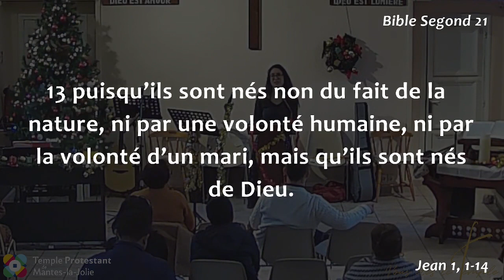Isabelle Coffinet - Lumière VS Ténèbres, un combat sans merci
Lecture biblique :
Jean 1, 1-14 (S21)
1 Au commencement, la Parole existait déjà. La Parole était avec Dieu et la Parole était Dieu.
2 Elle était au commencement avec Dieu.
3 Tout a été fait par elle et rien de ce qui a été fait n'a été fait sans elle.
4 En elle il y avait la vie, et cette vie était la lumière des êtres humains.
5 La lumière brille dans les ténèbres, et les ténèbres ne l'ont pas accueillie.
6 Il y eut un homme envoyé par Dieu; son nom était Jean.
7 Il vint comme témoin, pour rendre témoignage à la lumière afin que tous croient par lui.
8 Il n'était pas la lumière, mais il vint pour rendre témoignage à la lumière.
9 Cette lumière était la vraie lumière qui, en venant dans le monde, éclaire tout être humain.
10 Elle était dans le monde et le monde a été fait par elle, pourtant le monde ne l'a pas reconnue.
11 Elle est venue chez les siens, et les siens ne l'ont pas accueillie.
12 Mais à tous ceux qui l'ont acceptée, à ceux qui croient en son nom, elle a donné le droit de devenir enfants de Dieu,
13 puisqu’ils sont nés non du fait de la nature, ni par une volonté humaine, ni par la volonté d’un mari, mais qu’ils sont nés de Dieu.
14 Et la Parole s'est faite homme, elle a habité parmi nous, pleine de grâce et de vérité, et nous avons contemplé sa gloire, une gloire comme celle du Fils unique venu du Père.